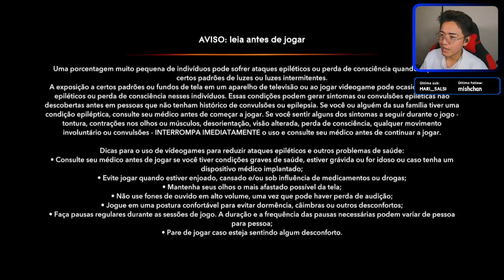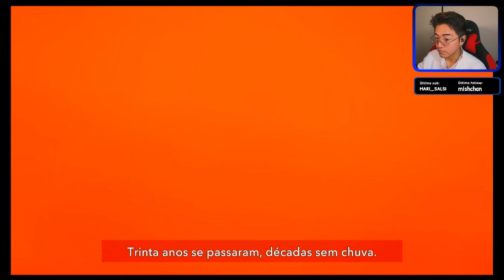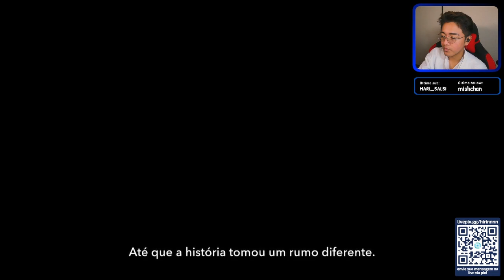The Science of Gaming: Cognitive Benefits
Step into the mind of a game developer with our in-depth interview with [Game Developer], exploring their creative process.